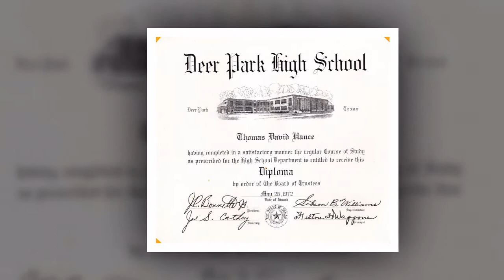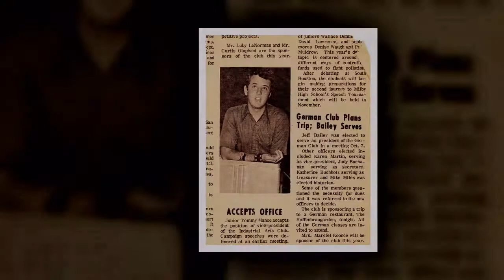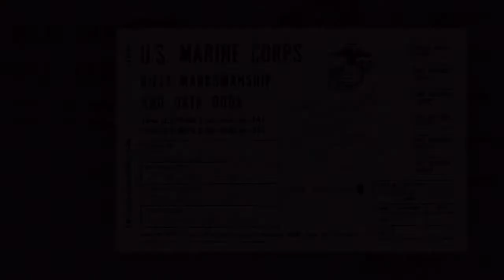Tom Hance Memorial Slideshow Part 1 of 4